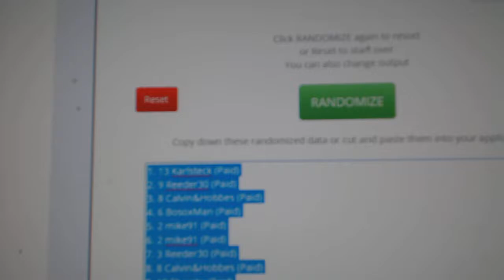Multi Randoms - C&C GB #8409